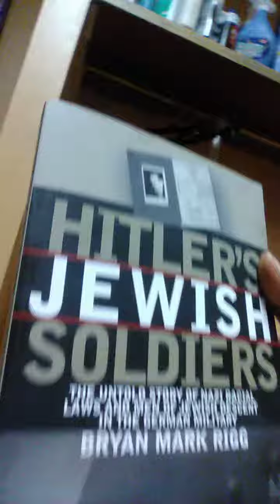Adolf Hitler true Aryans were Jewish people I have a book on it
In this video I will be talking about Adolf Hitler true Aryans and how there Jewish people not blonde head and blue eyes